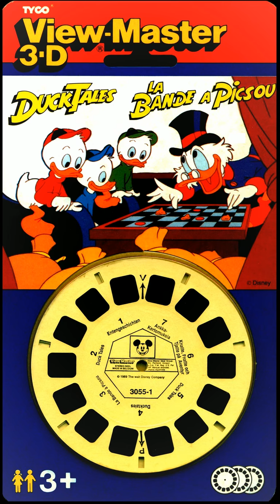View-Master reading of Duck Tales in La Bande A Picsou, the 3D-Blister, Hörspiel, Hörbuch, W. Disney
3055-E...1989...Duck Tales - Disney...Uncle Scrooge and the nephews get involved with Armstrong, a robot...
...that goes out of control and tries to take over Uncle Scrooge's business! Follow their adventures...